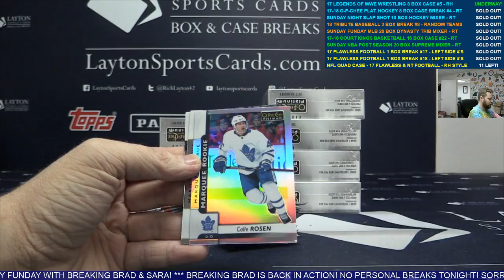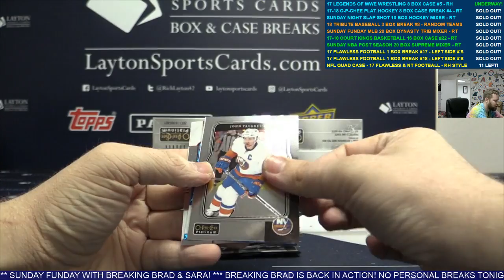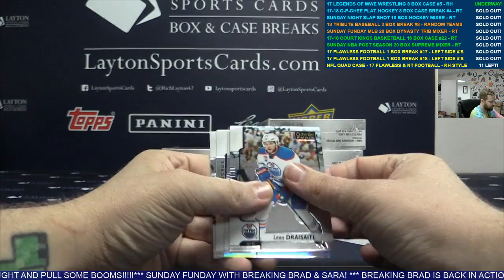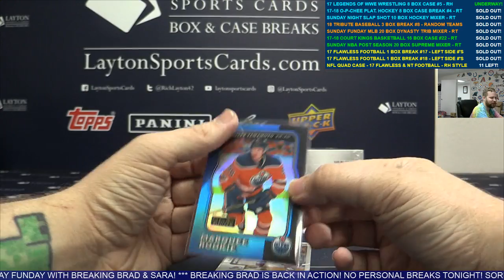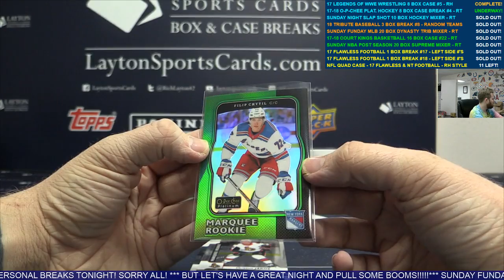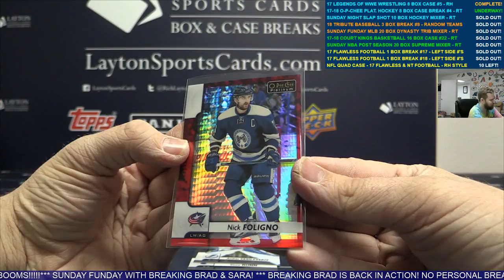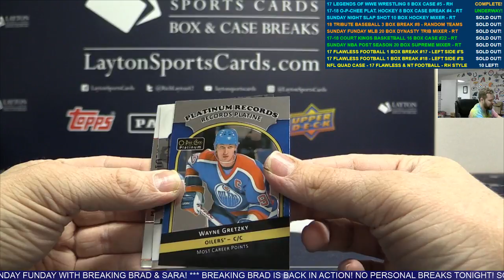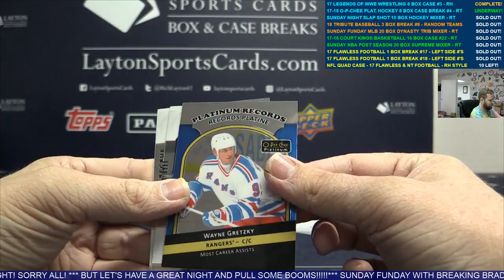2017 18 O Pee Chee Platinum Hockey Hobby 8 Box Case Break #4 – RANDOM TEAMS